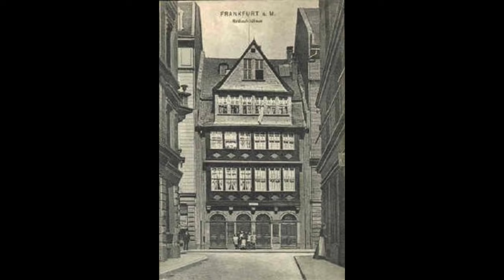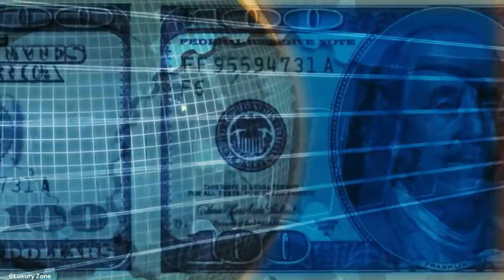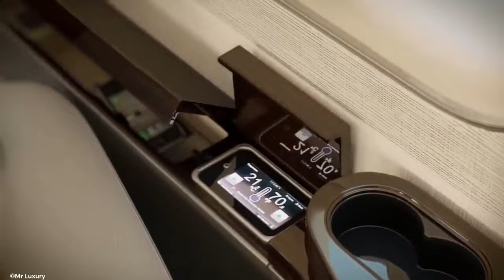The Richest Family in The World:The Rothschilds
In this video, we dive into the fascinating world of the Rothschild family, often regarded as one of the wealthiest and most influential families in history. Join us as we unveil the secrets behind their vast fortune, enduring legacy, and their impact on global finance.